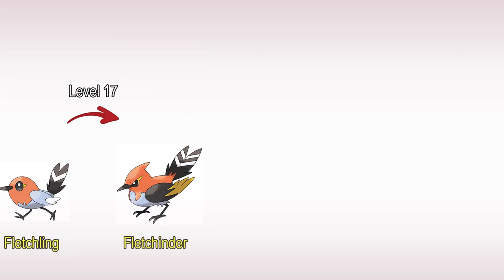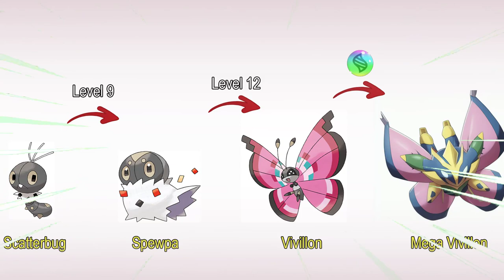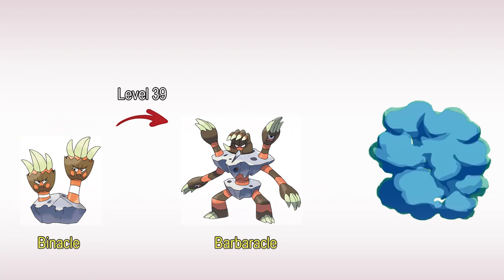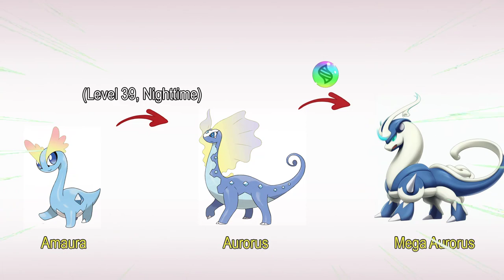All Mega Pokemon Gen 6 (The Mega Pokemon I desire does indeed exist)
Mega pokemon according to my imagination.
0:00 All Mega Pokemon Gen 6
3:28 From my workplace